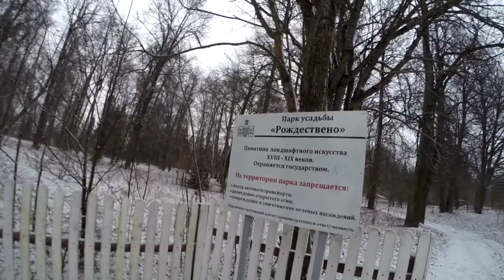Пещеры природного происхождения п. Рождествено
Посещение Парка в усадьбе В.В. Набокова. Посещение редкого для России выхода на поверхность красного песчаника и главных природных достопримечательностей этого края Рождественских пещер, святого источника, памятного креста на месте Никольского Храма который по легендам ушел под землю в 15-16 веках..